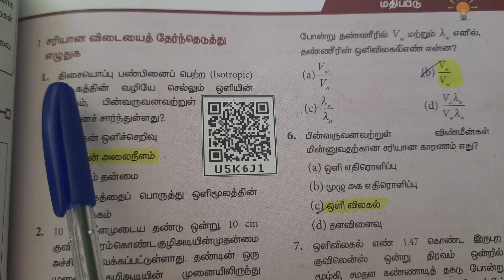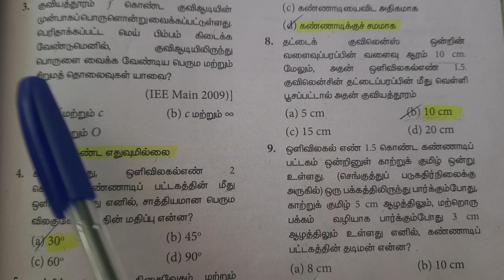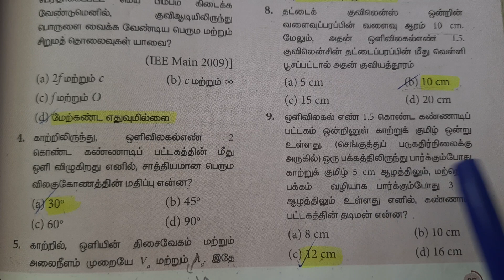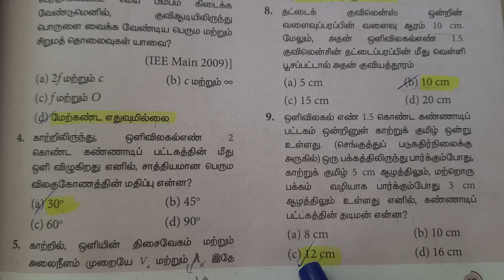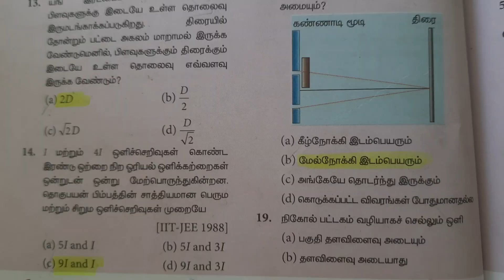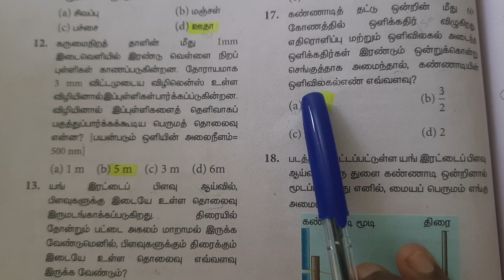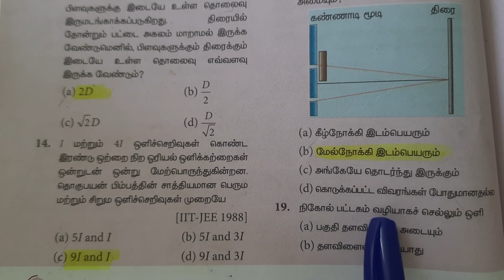12th std Physics Volume 2 | 6 ஒளியியல் Book Back Question and Answers 1 Mark